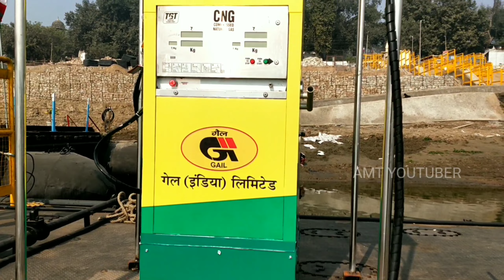खिड़कियां घाट अब मांडल घाट ! अस्सी और दशाश्वमेध को लोग भूल जायेंगे ! By AMT YOUTUBER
ise video me mene apko खिड़कियां घाट अब मांडल घाट  अस्सी और दशाश्वमेध को लोग भूल जायेंगे ise video me mene apko yhi dikhaya hue video acha lge to like share jarur kare

खिड़कियां घाट अब मांडल घाट
अस्सी और दशाश्वमेध को लोग भूल जायेंगे